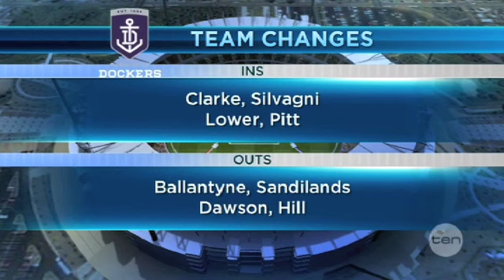Channel 10 News 21/06/2012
Ch 10 News 21/06/2012 - Fremantle v Essendon